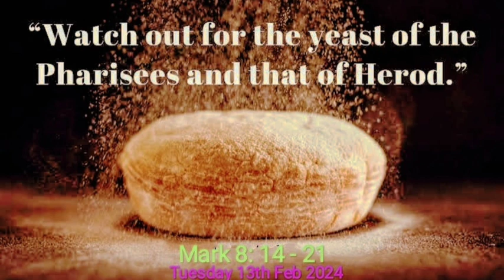A Voice to Reflect by Fr. Rupert on the Vicious Cycle & the Virtuous Cycle. Tuesday 13th Feb 2024.